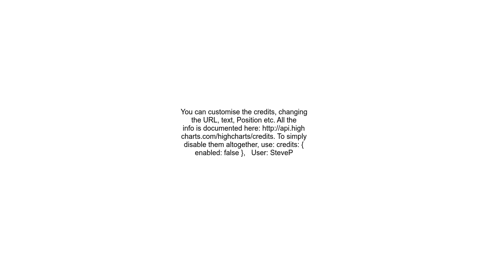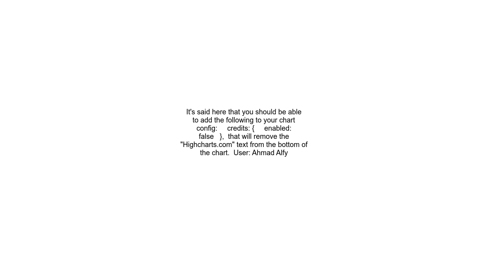Removing highcharts com credits link